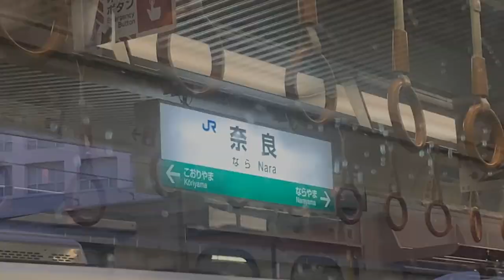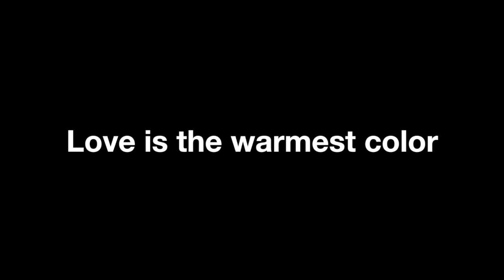alt-J’s Nara Trilogy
alt-J:
Arrival in Nara
Nara
Leaving Nara